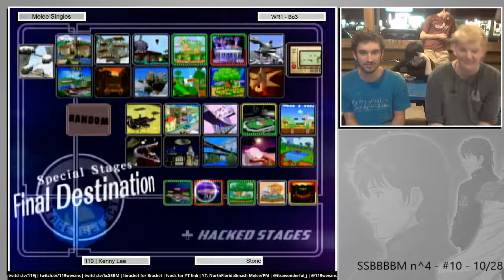BB #10 - 10/28 - 119 | Kenny Lee vs. Stone - WR1